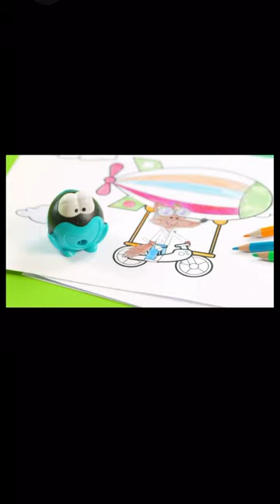Maped Croc Croc Sharpener